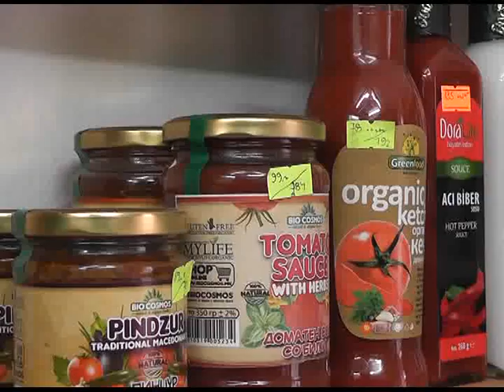Здравиот начин на живот и домашно подготвената храна за децата преминува во навика